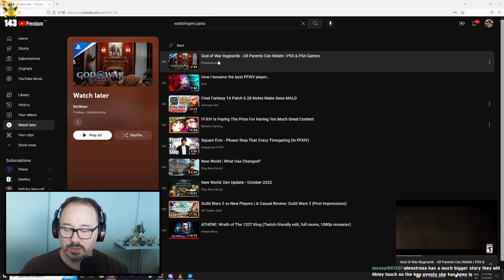The New God of War Ragnarök Ad is Awesome (Ben Stiller & John Travolta)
So they got Ben Stiller to be Kratos in the most recent God of War Ragnarök Ad.